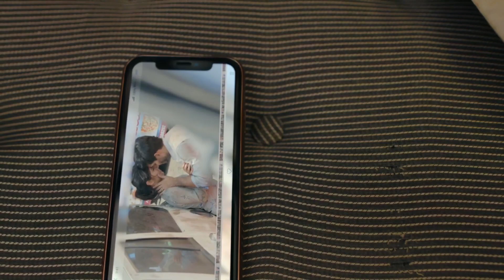Yeh Kaali Kaali Aankhen Episode 6 Explanation In Hindi | Yeh Kaali Kaali Aankhen Explained In Hindi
In this video, I have explained the full story of the Netflix newly released web series Yeh Kaali Kaali Aankhen Episode 6.

Yeh Kaali Kaali Aankhen StoryLine:

Aggressively pursued by a politician’s daughter who will do anything to marry him, a small-town man takes drastic measures to reclaim his life.

1. Yeh kaali kaali aankhen explanation
2. Yeh kaali kaali aankhen episode 6
3. Yeh kaali kaali aankhen explained in hindi
4. Yeh kaali kaali aankhen ending
5. Yeh kaali kaali aankhen ending explained
6. Yeh kaali kaali aankhen explain
7. Yeh kaali kaali aankhen explanation in hindi
8. Yeh kaali kaali aankhen episode 6 explanation in hindi
9. Yeh kaali kaali aankhen review
10. Yeh kaali kaali aankhen netflix
11. Yeh kaali kaali aankhen movie
12. Yeh kaali kaali aankhen web series story
13. Yeh kaali kaali aankhen web series story explained in hindi
14. Yeh kaali kaali aankhen web series netflix review